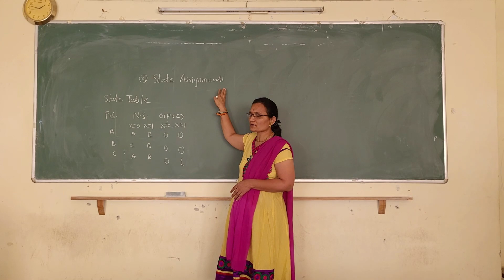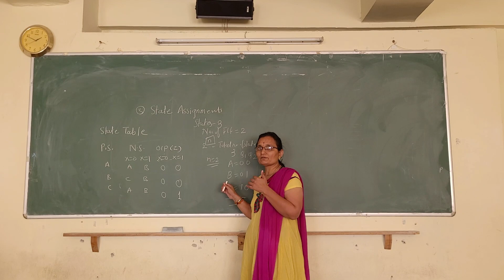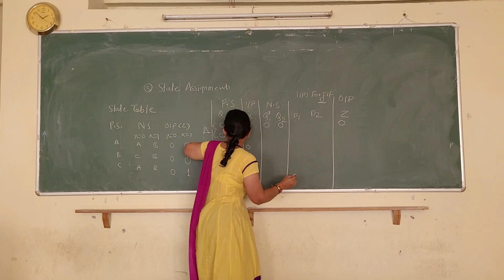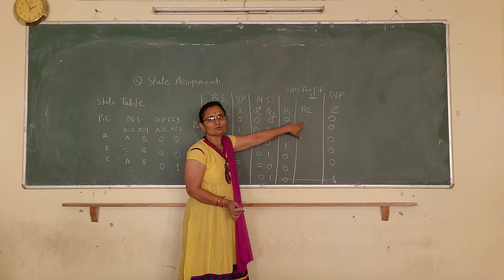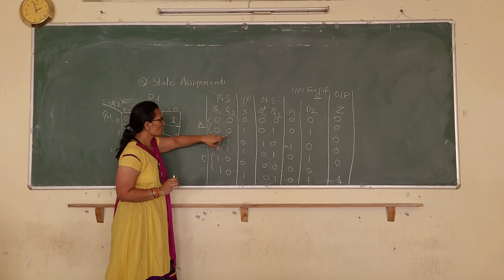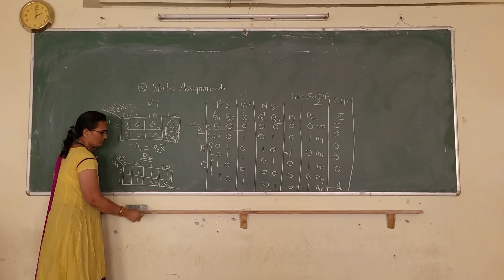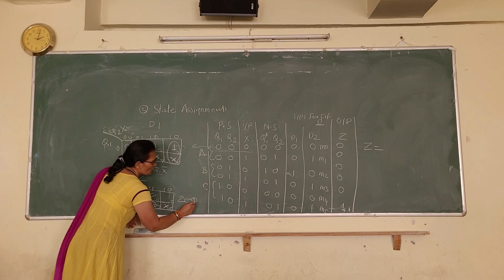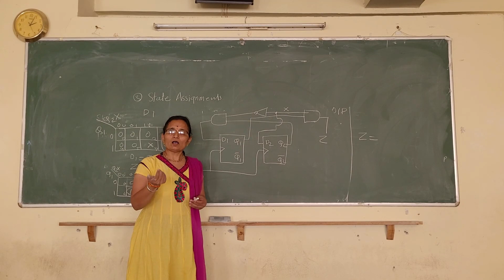Sequence Detector Part II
This video explain the remaining steps of sequence detector (110 sequence) .To design any sequence detector follow the five steps by watching the part-I and Part-II video of sequence detector.